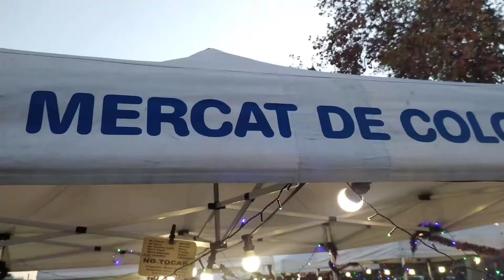Merkat de Colom|Barcelona